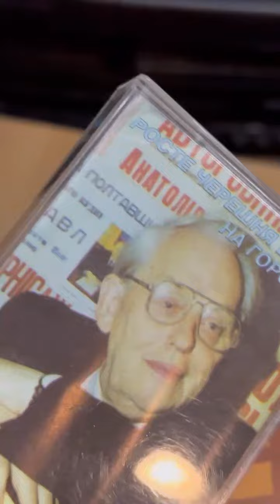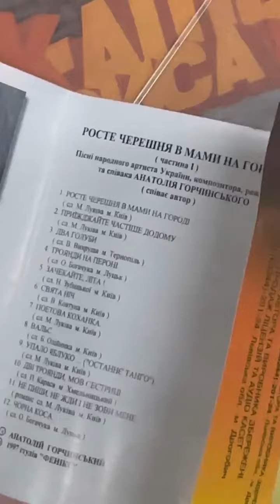Сучасний дітям не зрозумти / modern children cannot understand / Аудіокаскений двіж студія Фенікс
в магазині Ретро-ІФ